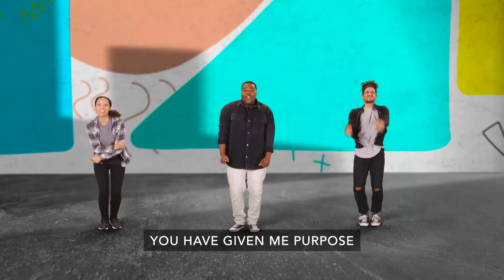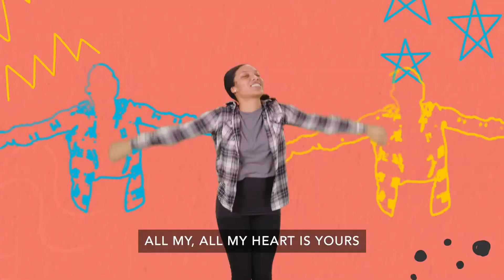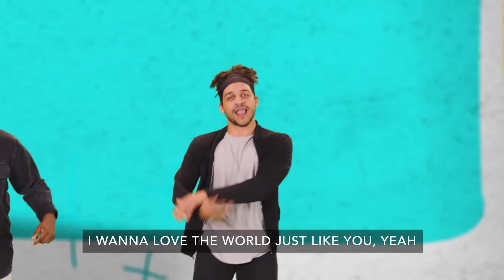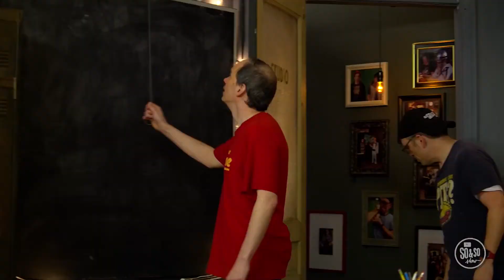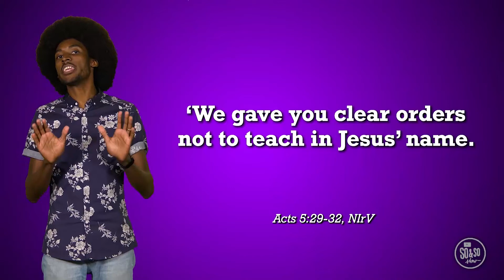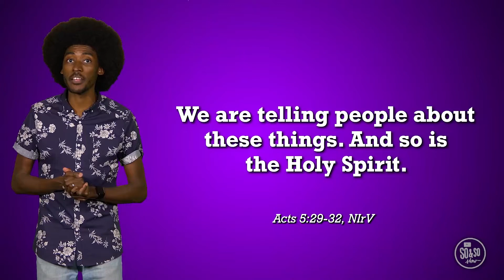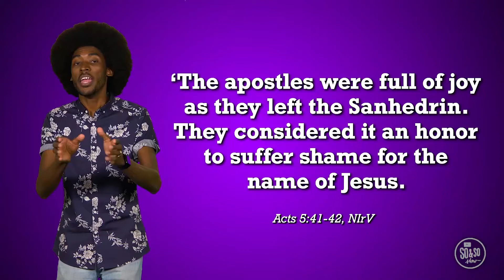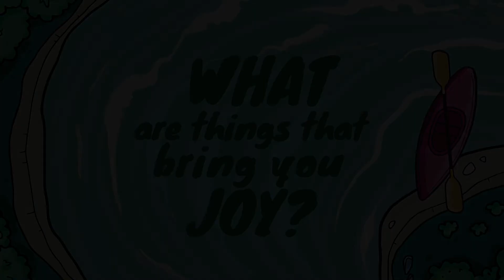56 Video Lesson | June 11 + 12, 2022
The Apostles Are Treated Badly | Acts 5:17-42